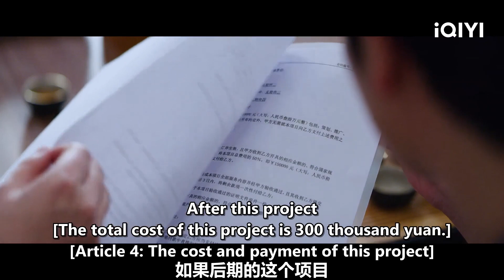总裁请女孩吃大餐 口是心非为女孩剥螃蟹 | 金牌客服董董恩 Hello I'm At Your Service | 徐璐 魏哲鸣｜❤︎ 爱奇艺心动剧场 ❤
主演：徐璐 魏哲鸣

【剧情简介】该剧改编自布衣麻七的同名小说，讲述了职场金牌客服董董恩在与甲方负责人楼渊的斗智斗勇中，以自身魅力俘获了楼渊芳心的故事。职场金牌客服董董恩与甲方负责人楼渊因此前的一场误会，让平淡如水的职场生涯变得鸡飞狗跳。在入驻甲方现场后，董董恩不仅出色展示了她金字招牌的专业素养，还在与甲方的斗智斗勇中，以自身魅力俘获了楼渊的芳心。